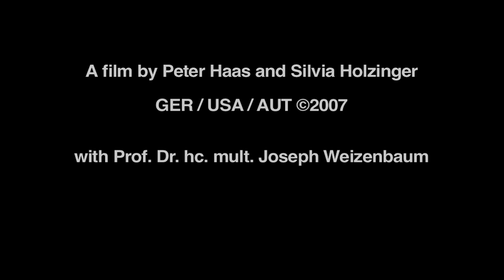Weizenbaum. Rebel at Work. - Filmtrailer, HD, English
"Weizenbaum. Rebel at Work." GER/AUT/USA 80 minutes, 2006, DCP.

The film spans 8 decades of Joseph Weizenbaum's life. It provides a stage for his humorous narrative depicting a World of Yesterday while reflecting on the dawn of the computer age. It follows 84-year-old Weizenbaum on some of his numerous public lessons, effortlessly entertaining overcrowded lecture halls.

The old man is an up-to-date chronicler, a chief witness against militarism and the myths of technological progress, but he remains a modest, funny and most reflective story teller.